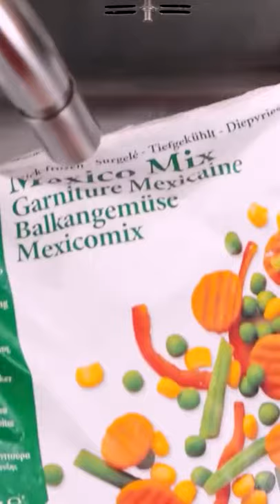DIY Miniature Dollhouse 2022 Ep636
DIY: Miniature Dollhouse 2022
Short DIY
DIY Short
diy christmas gifts,
diy projects,
diy crafts,
diy fidgets,
diy aquarium,
diy advent calendar,
diy angel wings,
diy art,
a diye meyeder name,
a diye ballina,
a diy smokeless fire pit that actually works,
a diye cheleder name,
a diya mehndi design,
a diyen köpek balığı 1 saat,
a diye meyeder nam,
a diye cheleder nam,
diy bed frame,
diy backdrop,
diy bookshelf,
b diye,
b diye cheler name,
b diye song,
b diye girl name islamic bangla,
b diya song,
diy clothes,
c diye ballina,
c diye cheleder nam,
b diye meyeder name,
diy danie,
diy desk,
diy dress,
diy dalia,
diy dollhouse,
d diya song,
d day,
d diye cheleder nam,
diy electric bike,
diy earrings,
diy elf costume,
diy eyelash extensions,
diy elf ears,
diy envelope,
a diyen köpekbalığı,
e diye word,
e diye cheleder name,
e diye name girl,
diy fairy wings,
diy fireplace,
f diye,
f diye song,
f diye name bangla,
f diye signature,
f diye cheleder name,
f diye mehndi design,
f diye meye babur nam,
diy gifts,
diy gang,
diy greenhouse,
diy garage,
diy gingerbread house,
diy go kart,
diy gift bag,
diy gift ideas,
g diye,
g diye name boy bangla,
g diye word,
g diyen kopek baligi,
ğ diyen köpekbalığı,
g diye cheleder name,
diy home decor,
diy headboard,
diy halloween,
diy haircut,
diy hacks,
h diye meyeder name,
h diye name boy bengali,
h diya song,
h diye song,
h diye signature,
h diye mehndi design,
diy investing,
diy ideas,
diy ice cream,
diy inventions,
diy instruments,
diy instructions on how to make a study lamp qe8seyesqdy,
i diye meyeder islamic name bangla,
i diye signature,
i diy my hair blue,
i diye gaan,
i dey for you,
diy jewelry,
diy jewelry box,
diy journal,
diy jeans,
diy jacket,
j diye cheleder name,
j diye mehndi design,
j diye signature,
j diye meye babur nam,
diy kitchen,
diy king,
diy keychain,
diy kitchen table,
diy keyboard,
k diye name,
k diye,
k diye meyeder name,
k diye naam,
k diye signature,
k diye name girl,
k diye cheleder name,
k diye name boy,
diy lantern,
diy lamp,
l diye name boy,
l diye mehndi design,
l diye meyeder name,
l diye gan,
l diya song,
diy makeup,
diy miniature,
diy murphy bed,
diy mummy costume,
diy mask,
diy mommy,
m diye,
m diya mehndi design,
m diye meyeder name,
m diye name boy,
m diye cheleder nam,
m diye cheleder name,
m diye signature,
diy nails,
diy nightstand,
diy notebook,
diy necklace,
diy nas,
n diya gan,
n diye meyeder name,
n diye mehndi design,
n diye signature,
n diye name girl,
n diye cheleder nam,
diy outdoor christmas decorations,
diy outdoor kitchen,
diy ornaments,
diy outdoor halloween decorations,
diy ottoman,
diy outdoor fireplace,
diy outdoor furniture,
diy overland trailer,
o diyos,
o diye,
o diya aur baati hum,
o diyos sa kabutihan mo,
o diyos salamat,
o diyos ng katarungan,
o diyos awang di mabilang,
o diyos ko,
diy perks,
diy pop it,
diy phone case,
diy projector,
diy paper crafts,
diy picture frame,
diy platform bed,
p diye,
p diye name,
p diye cheleder name,
p diye meyeder name,
p diye name girl,
p diye signature,
p diye gan,
p diya song,
diy queen,